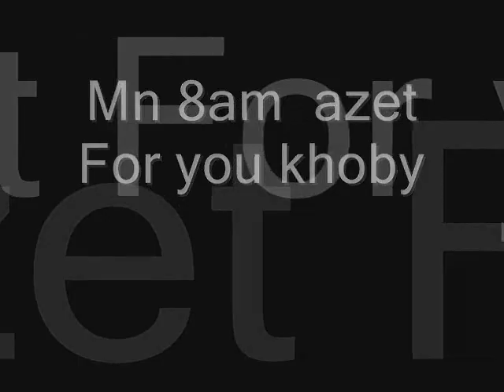Assyrian song/ Mn 8am azet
mn 8am azet